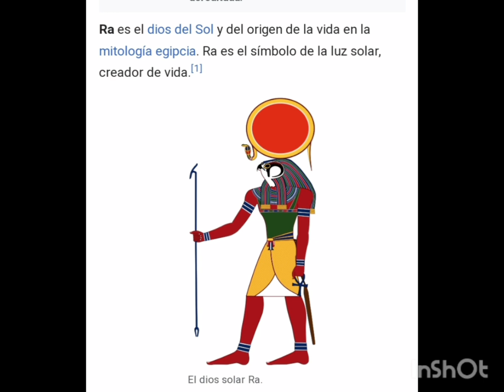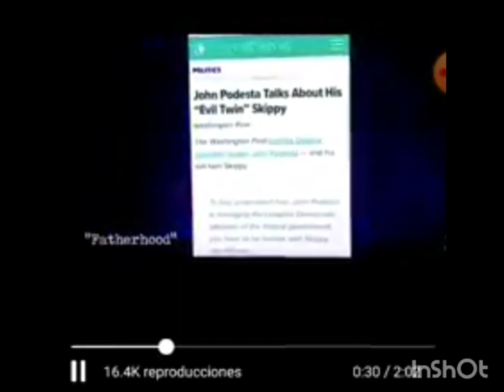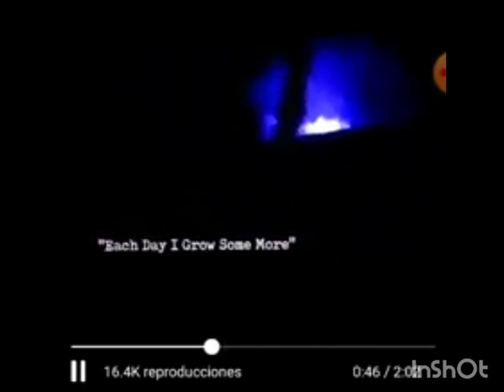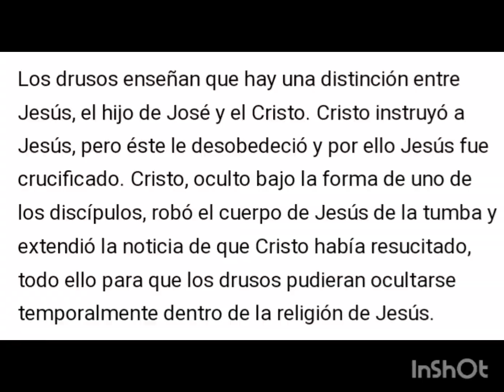El Misterios Reales de los Obeliscos